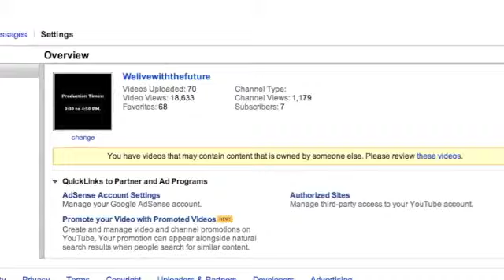Who the hell is Doris M. Hartle?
Dear YouTube:

The GMod Idiot Box: Episode 9 was awesome.
And you ruined it.
I hope you're happy with yourselves.

Signed,
BJW